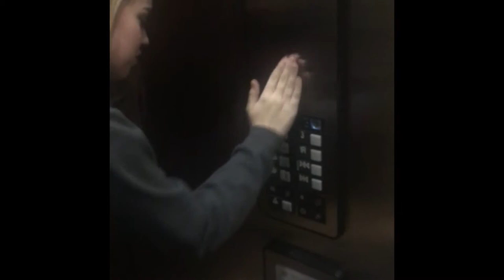Beach//Volleyball Tournament Vlog!!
Honestly I love vlogs :)